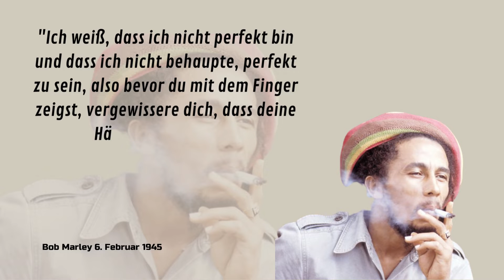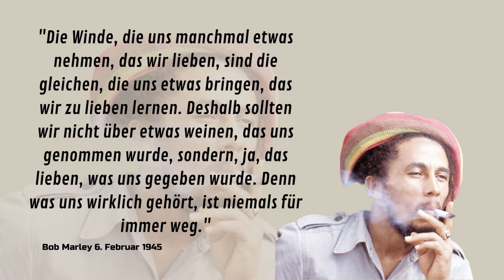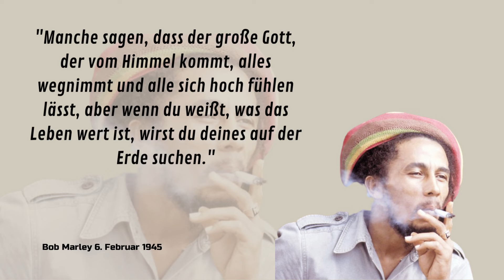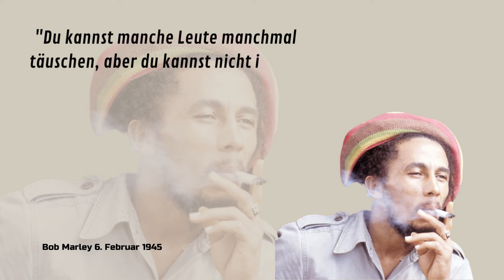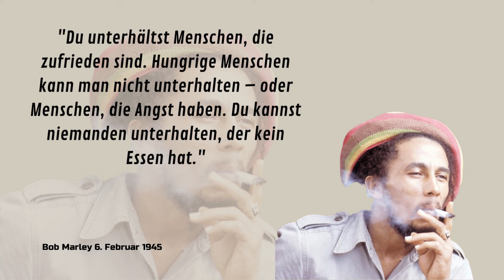Zitate von Bob Marley: Er war ein jamaikanischer Reggae-Sänger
Bob Marley am 6. Februar 1945 in Nine Miles, Saint Ann Parish geboren, eigentlich Robert Nesta Marley, ab März 1981 Berhane Selassie) war ein jamaikanischer Reggae-Sänger, Gitarrist, Songwriter sowie Aktivist und gilt als bedeutendster Vertreter und Mitbegründer der Reggae-Musik, die durch ihn und seine Band The Wailers ab Mitte der 1970er Jahre international bekannt wurde.

Zu seinen bekanntesten Songs zählen Buffalo Soldier, Get Up, Stand Up, I Shot the Sheriff, No Woman, No Cry, Could You Be Loved?, Redemption Song und Stir It Up. Neben seinem musikalischen Werk verbreitete Marley die Botschaft der Rastafari-Bewegung. Für deren Anhänger und für viele Menschen der Dritten Welt war und ist Marley eine wichtige Identifikationsfigur.